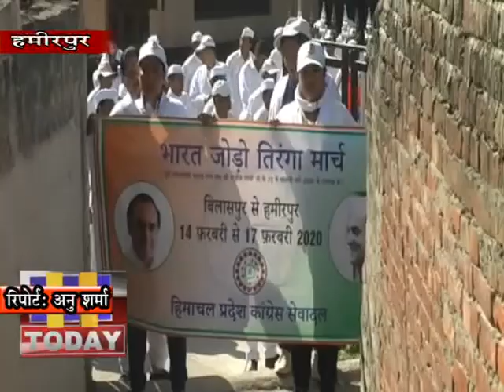17 FEB N 1 मुख्यमंत्री ने अपनी जुबान नहीं बदली तो कांग्रेसी नेता भी जोर से बोलना जानते है।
हमीरपुर में कांग्रेस सेवादल की भारत जोडो तिरंगा यात्रा के समापन अवसर पर नेता प्रतिपक्ष मुकेश अग्निहोत्री ने काफी तल्खी दिखाई और मंच से मुख्यमंत्री जयराम ठाकुर को ललकारते हुए तीखे बयान दिए। अग्निहोत्री ने मुख्यमंत्री को ललकारते हुए कहा कि मुख्यमंत्री बार बार चुप रहने को कहते है लेकिन विपक्ष चुप नहीं रहेगा। उन्होंने कहा कि अगर मुख्यमंत्री ने अपनी जुबान नहीं बदली तो कांग्रेसी नेता भी जोर से बोलना जानते है।